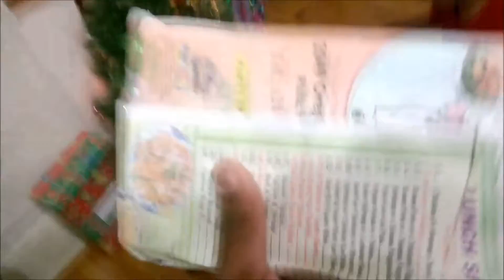Friendship Montage 2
This is a video dedicated to the many years of friendship I've shared with my friends. This has collectively over four or so years of photos and videos I've found crammed into a short montage.

The songs used are Riptide by Vance Joy and Mr. Blue Sky by Electric light Orchestra. They are not mine.